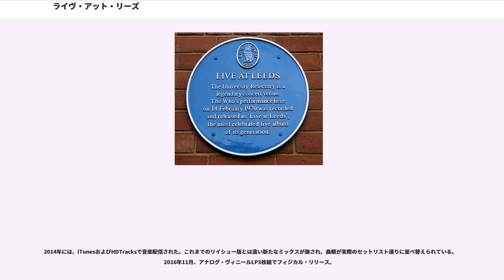ライヴ・アット・リーズ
ザ・フーのアルバム
1970年のライブ・アルバム
デッカ・レコードのアルバム

『ライヴ・アット・リーズ』 (Live at Leeds) は、イギリスのロック・バンド、ザ・フーが1970年に発表したライブ・アルバム。1970年2月14日のリーズ大学におけるコンサートの模様を収録したものである。

オリジナル版の収録曲は6曲だが、1995年に発表された「25周年エディション」では15曲に収録曲が増えた。2001年にはコンサートのほぼ全般を収録した「デラックス・エディション」が、さらに2010年には、リリース40周年を記念し、リーズ公演の翌日のハル・シティ・ホール（通称ハル）でのコンサートの模様を追加収録した「コレクターズ・エディション」が発表された。

本作はザ・フーにとって初のライブ盤であるが、それまでにもライブ盤を作る計画は何度か立てられており、1968年、3rdアルバム『セル・アウト』に伴うツアーで初のライブ録音が行われた。だが、日増しにセットリストが充実していくのにつれ、録音したものが古く色褪せたものになってしまったためにリリースは見送られた。

1969年、初のロック・オペラ・アルバム『トミー』がリリースされ、それに伴うツアーでもライブ録音が行われた。このツアーでは『トミー』のほぼ全曲をノンストップで再現するという試みがなされ、2時間以上にも及ぶ長尺のコンサートとなり、それだけに録音素材も豊富だったが、80時間という膨大な録音テープの中から最良のものを吟味する作業に疲れ果てたピート・タウンゼントは、再びこの素材も放棄してしまう。なお、ここでの録音素材は、タウンゼントによれば海賊盤として流出するのを避け、全て破棄されたとの事だが、いくつかの音源は現存している。

しかし今回ばかりは諦めずに、1970年2月、リーズ大学にパイ・レコードの移動式スタジオを持ち込んでライブ録音を行った。リーズ公演での録音に問題があった場合を考慮し、翌日のハル公演でも同様に録音が行われた。

2日間のコンサートは非常に盛況で、タウンゼントが後に「最高の観客」と語るほどだった。ロジャー・ダルトリーによれば「ハルの方がリーズよりもすごかった」とのことだが、ハル公演の音源はベースの音が機材のトラブルにより使用できなくなったため、録音状態が良好だったリーズ公演の音源を編集し、1970年5月に『ライブ・アット・リーズ』と題してリリースした。アルバムはこれまでのスタジオ・アルバムでは表現しきれなかったザ・フーのヘヴィな一面がより前面に押し出されている。収録曲は6曲のみであったが、解散後の1984年に『フーズ・ラスト』がリリースされるまでは、ザ・フー唯一の公式ライブ・アルバムであった。

本作からは「サマータイム・ブルース」(エディ・コクランのカバー)がシングル・カットされ、全英38位を記録。B面の「ヘヴン・アンド・ヘル」（ジョン・エントウィッスル作）は、ライブ音源ではなくスタジオ録音バージョンである。
アルバムのカバーは、無地で薄茶色の厚紙にブロック体で""The Who Live At Leeds""と青または赤のインクでスタンプされており、当時出回っていた海賊盤を模したデザインとなっている。スタンプの色は赤と青のどちらが初回版かは判然としていないが、リイシュー版では大体青色のものが採用されている。また、かなり希少だが黒色スタンプのものも存在し、これはミスプリントの可能性が高い。

オリジナル版では、見開きのジャケットを開封すると両側にポケットがあり、片側にはレコードが、もう片側にはバンドの写真、領収書、ハイ・ナンバーズ時代の宣伝写真、「マイ・ジェネレーション」の歌詞のタイプ打ち、タウンゼントがリッケンバッカーを抱えウインドミル奏法を披露している"Maximum R&B"のポスターなど、様々なガジェットが納められている。

レコード・ラベルは全て手書きになっているが、そこには""Crackling noises OK. Do not correct!""（パチパチというノイズは大丈夫。訂正しないように!）というメッセージも添えられている。このメッセージは1995年のリマスター版以降のものにはない。

本作は全英3位、全米4位につける大ヒットとなった。ニューヨーク・タイムズ誌は「史上最高のロック・ライブ・アルバム」と評した。評価が高まるにつれ録音が行われたリーズ大学は聖地と目されるようになり、現在では銘板（ブルー・プラーク）が掲示されている。

『ローリング・...